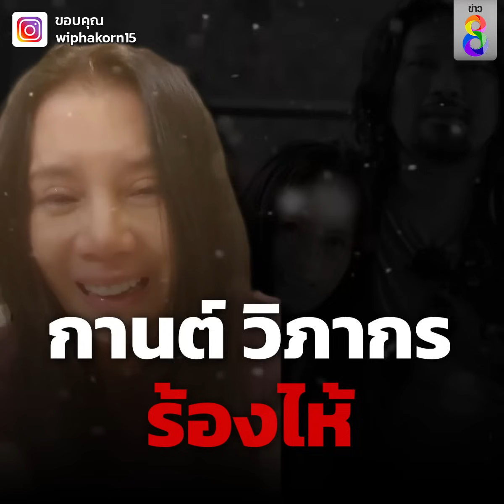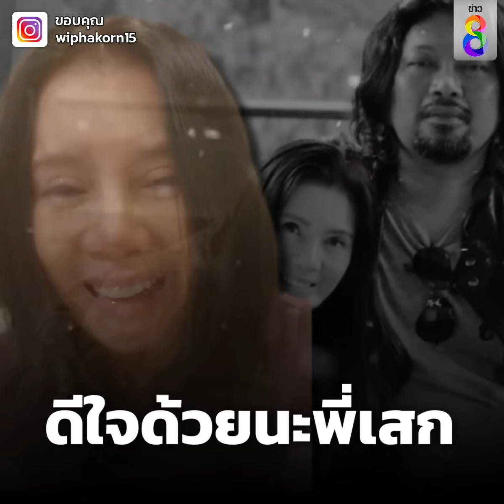กานต์ ร่ำไห้พูดความจริงกลางไลฟ์สด | Social Viral | ข่าวช่อง8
กานต์ เมีย เสก โลโซ ร้องไห้กลางไลฟ์สด บอกทำสำเร็จแล้วเพื่อลูก 3 คน ไม่ได้เสียใจแต่มันดีใจมาก

ขอบคุณคลิปจาก IG : wiphakorn15